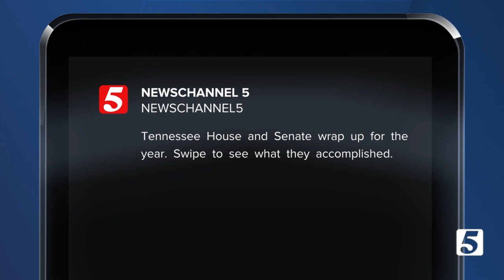Lawmakers pass bill to disband community oversight boards. Here's what it means.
In 2018, more than 134,000 in Davidson County voted to create a Community Oversight Board that would have the power to investigate claims of police misconduct independently.